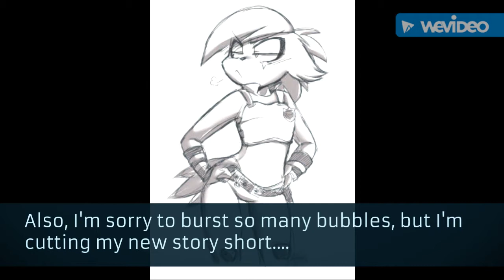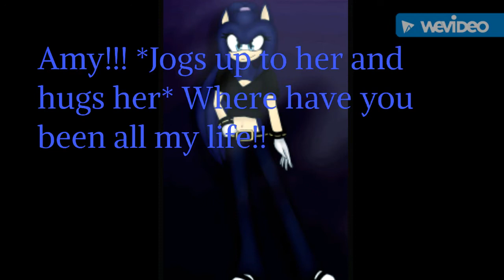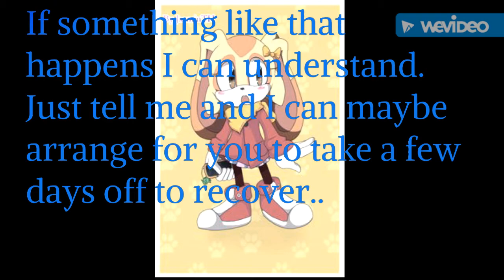Shadamy: Drunk In Love Part 6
Hey Guys! Thanks for being so patient with me! I do have a new story trailer coming out to replace the last one! I hope that you enjoyed the video!

Pictures: I don't own

Storyline: Amelia Rosette

Thx for watching! Later Peeps!